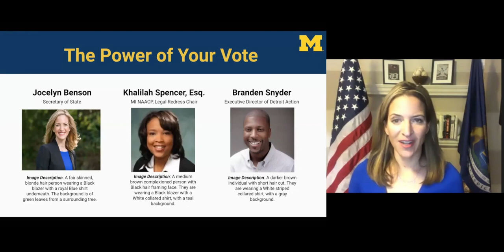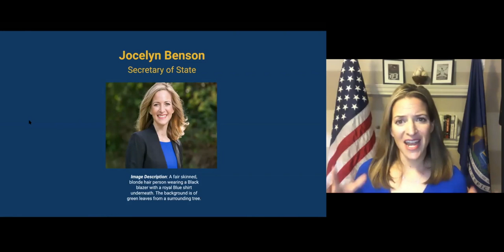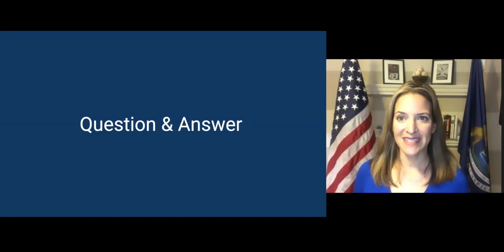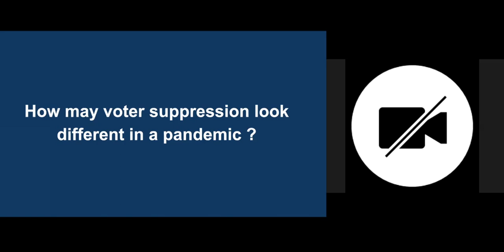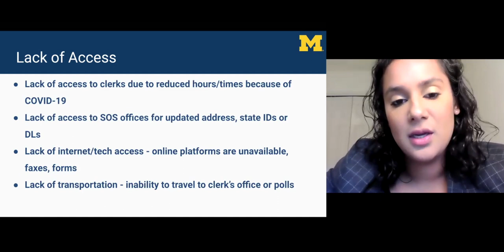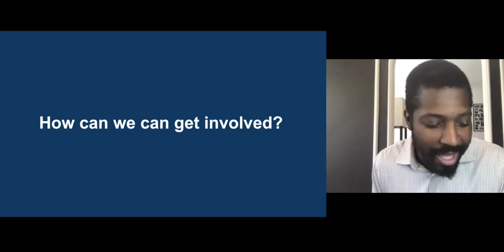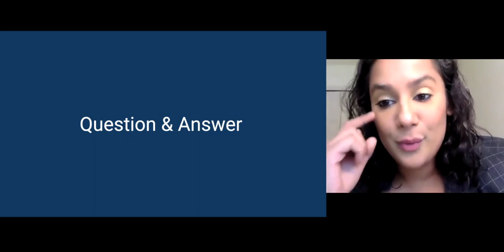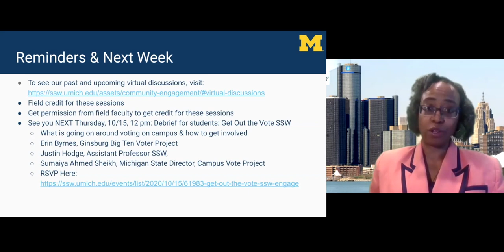The Power of Your Vote: ENGAGE | October 8, 2020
This is a monumental year in our political history, with the upcoming election in November having the power to address various human and civil rights issues. Join us for a special virtual discussion on the power of your vote, how voting can combat supremacy and hate, the logistics of voting during a pandemic, and voter suppression. This session will feature special guests including Secretary of State Jocelyn Benson, Inclusion, Equity and Social Responsibility Partner at Honigman LLP and member of the Detroit NAACP, Attorney Khalilah Spencer. This session will be moderated by long-time voting justice advocate and Executive Director of Detroit Action, Branden Snyder. School of Social Work students will also have the ability to ask panelists questions about voting and voting rights.